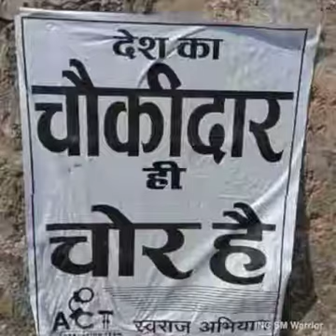भाजपा का लगता है बस यही सपना राम नाम जपना पराया माल अपना!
भाजपा का लगता है बस यही सपना
राम नाम जपना पराया माल अपना!